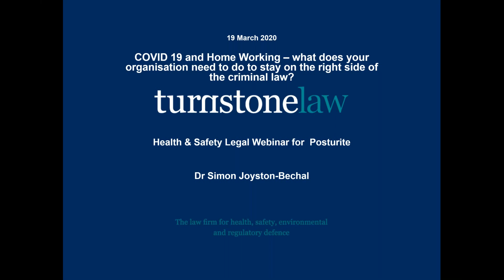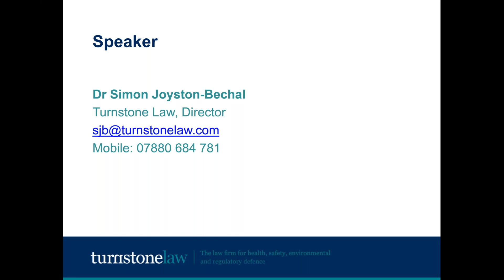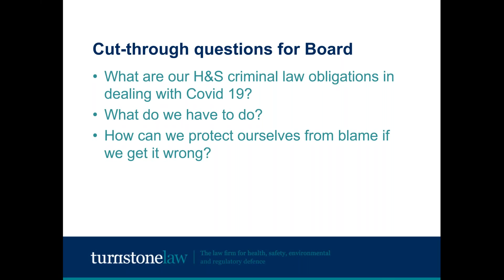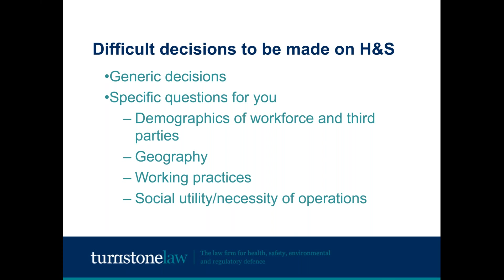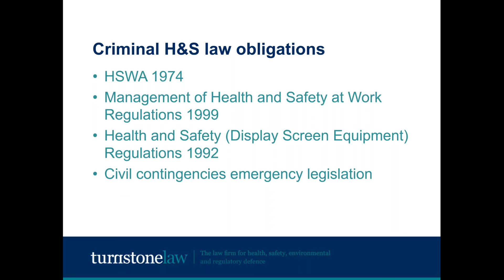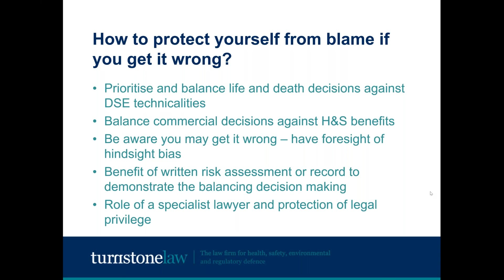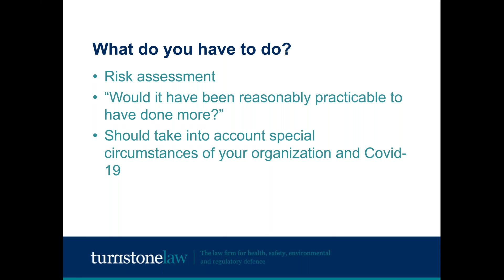Working from home – a discussion of the legal issues in these challenging times | Posturite Webinars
Leading health and safety lawyer Dr Simon Joyston-Bechal joins Posturite’s head consultant, Katharine Metters to discuss the legal issues around working from home during this difficult time.

As more companies react to the evolving coronavirus (COVID-19) situation by sending employees to work from home, this has prompted many questions around the legalities of keeping homeworkers safe. This Q&A style webinar seeks to tackle these questions head on.